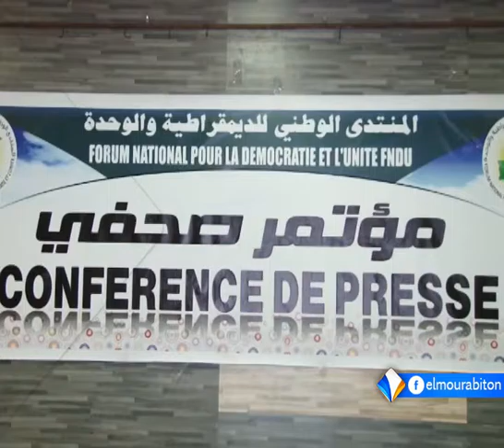تباين وجهات النظر بالمنتدى يعوق الخروج بموقف موحد تقرير محفوظ ولد السالك.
قال مصدر من داخل المنتدى الوطني للديمقراطية والوحدة إن تباينا في وجهات النظر داخل القطب السياسي للمنتدى، لا يزال يشكل عائقا أمام الخروج بموقف موحد بشأن دعوة الحكومة الموريتانية إلى حوار تمهيدي قبل الحوار الوطني الشامل.
يأتي ذلك وسط حديث آخر عن خلافات بين كتلة المعاهدة من أجل الوحدة والتناوب السلمي.